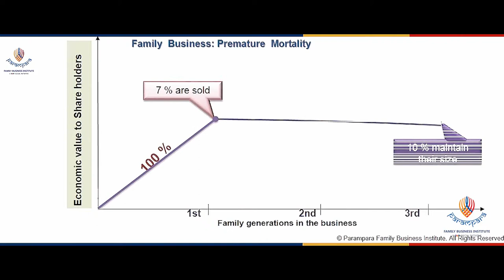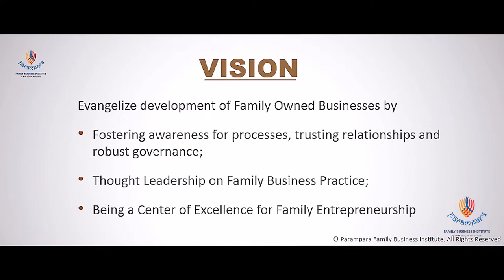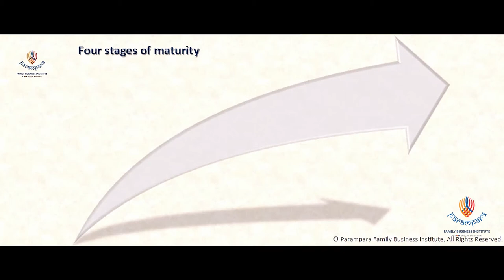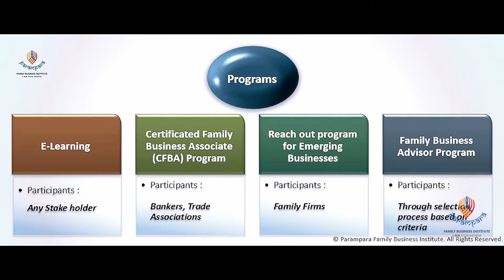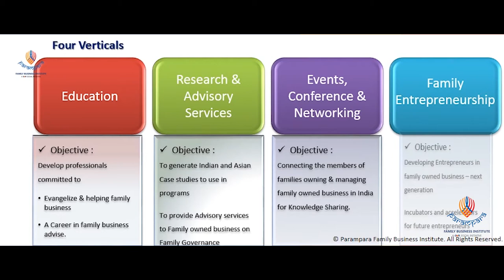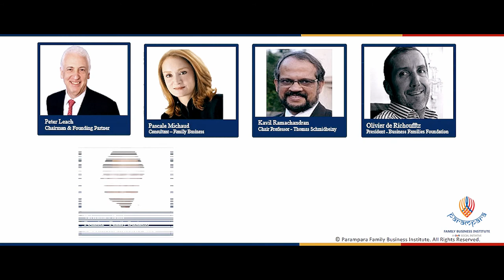Parampara Family Business Institute (PFBI)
Parampara Family Business Institute was established as a not for profit company under section 25 of  Indian Companies Act with objective of benefiting the Family Businesses in India through  Creating awareness, education, development and adoption, to enable them to sustain, grow and perpetuate their family businesses through generations.

The Institute aims to bestow special emphasis to make a difference to on Small and Medium family businesses.

The Institute will engage in thought leadership and research besides education. It will extend its scope in the area of entrepreneurial development in family businesses.

Parampara Family Business Institute serves as an EDUCATIONAL, ENGAGEMENT and RESEARCH platform to bring business families together, drawing on the university’s experience to offer insights on issues such as business succession and family ownership.